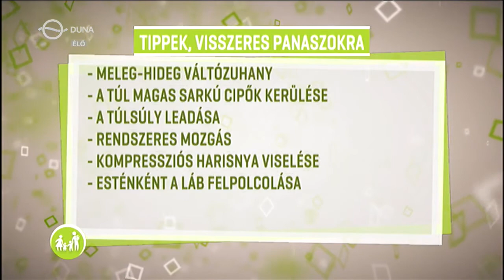Család-barát: Nem csak esztétikai probléma a visszér